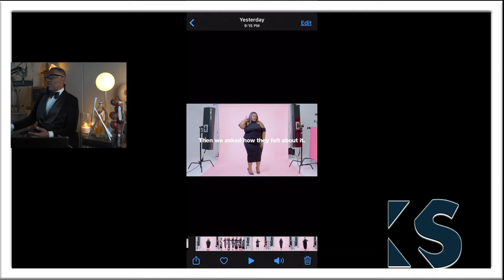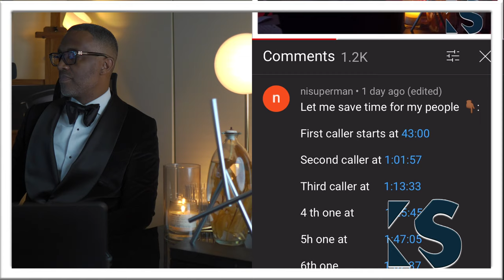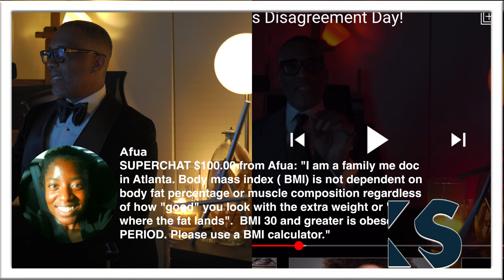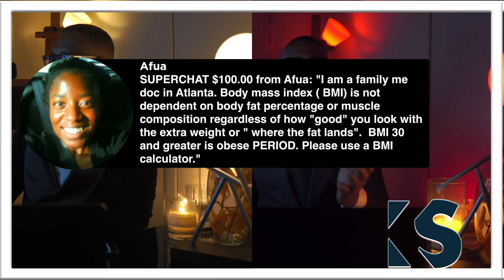Why Are Women So Angry? ©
When asked many modern, successful, professional women are become increasingly more angry.   Many site the very real fact that they are more tired, getter fatter, and as a result sicker as a result of being more alone.